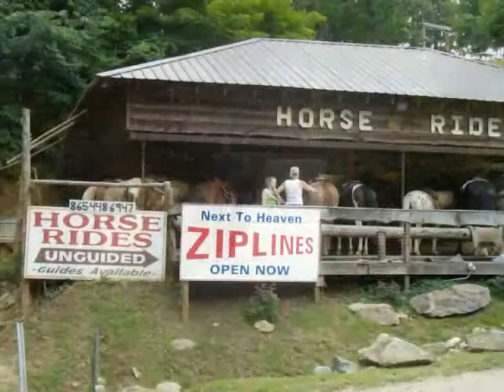Donnies Zip Line in the Smokies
Next to Heaven Adventure operates the only UNGUIDED trail rides in the Smokies. They have just added a zip line to their venue. Sisters of the Silver Sage provide the great soundtrack to the video.  Next to Heaven Adventure is near Townsend, TN